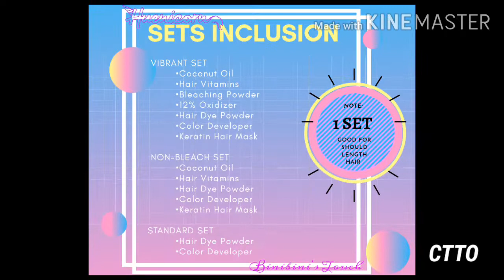HUENICORN HAIR DYE - NON BLEACH SET | REVIEW, FINAL THOUGHTS & TIPS | Zyy Corpuz | Ph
BYE VIRGIN HAIR!! 1st time ko lang magkulay ng buhok. FAILED OR SUCCESS? Super black ng hair ko, nagkulay ako without using of bleaching powder. Kumulay kaya? Watch out the full video kung ano nangyare sa virgin hair ko!